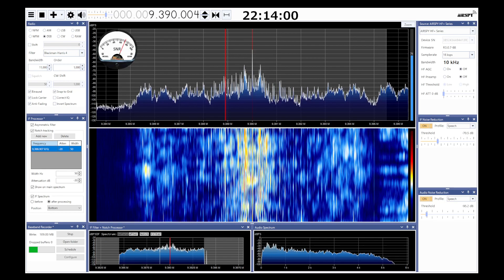Radio Thailand SDRSharp 2023 04 08 9390kHz